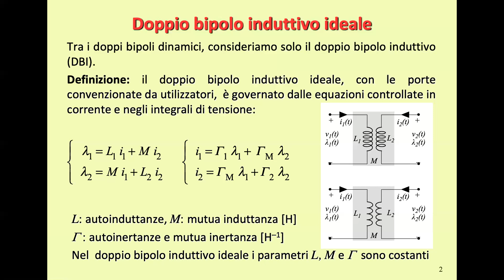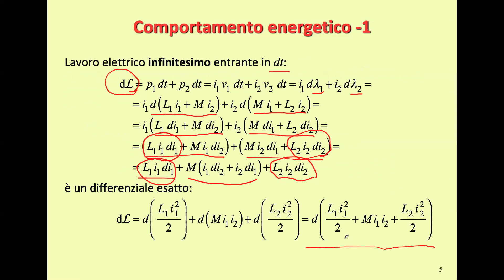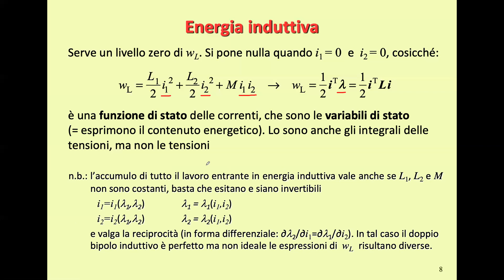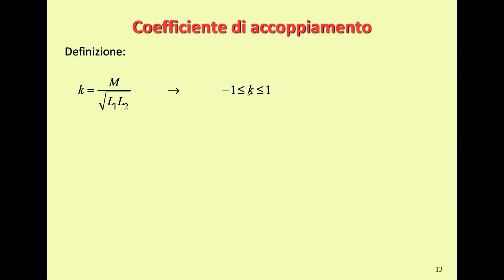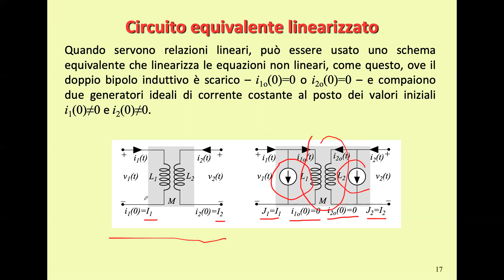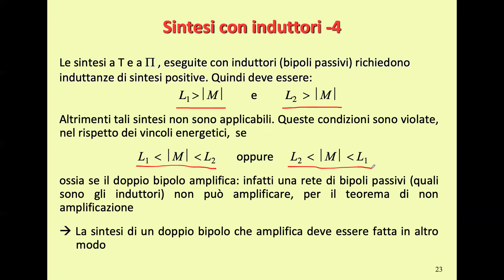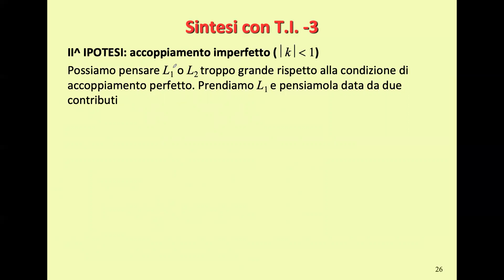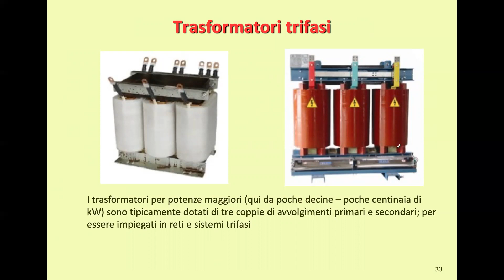Massimo Guarnieri ET22n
Doppi bipoli dinamici